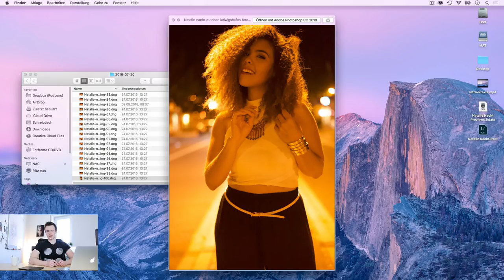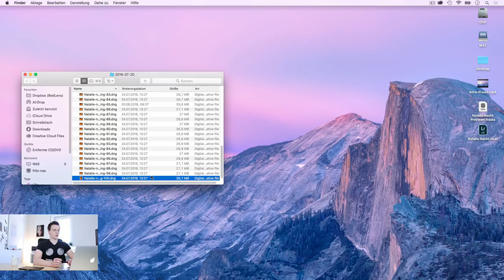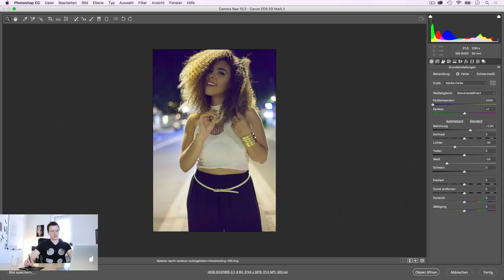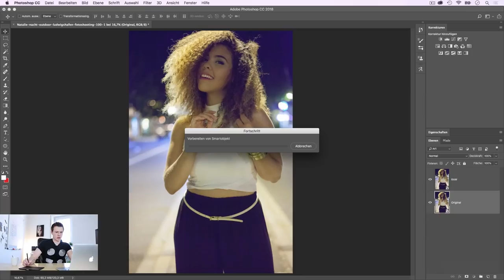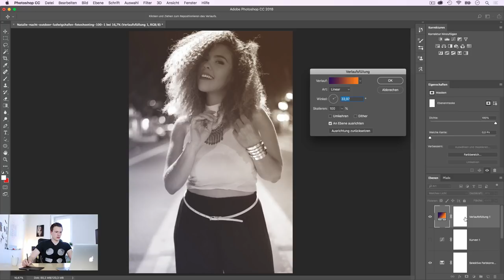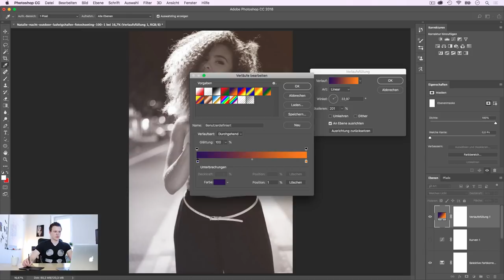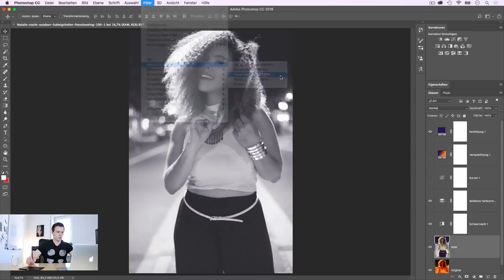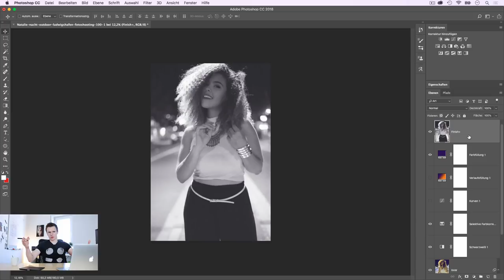Schwarz-Weiß Bearbeitung in Photoshop - Tutorial Fotografieren Lernen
Meine Ausrüstung*

Zum Filmen
Zum Fotografieren
Etwas älter aber immer noch ein Biest
Geniales Objektiv
Geniales günstiges Objektiv

Geniale Kameratasche

Du willst uns eine Frage stellen? Kein Problem du bekommst auch direkt eine kostenlose Antwort darauf.